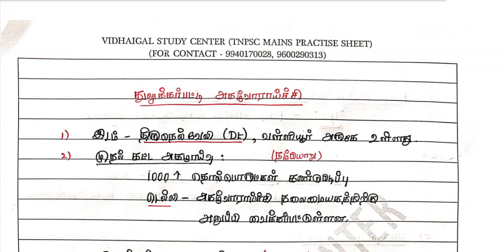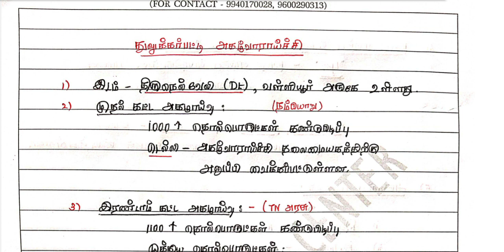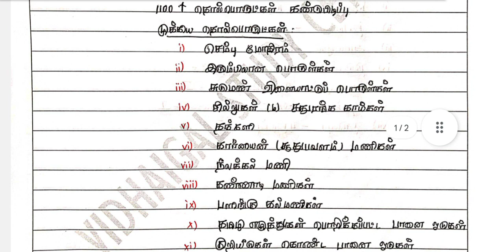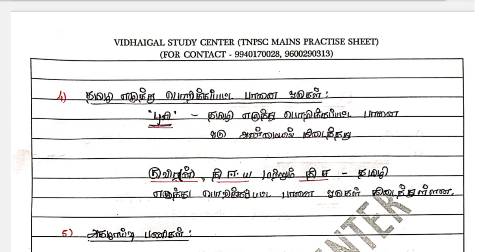TNPSC GROUP 1 MAINS 2023 , 100 முக்கியமான நடப்புநிகழ்வுகள்,துலுக்கர்பட்டி அகழ்வாராய்ச்சி